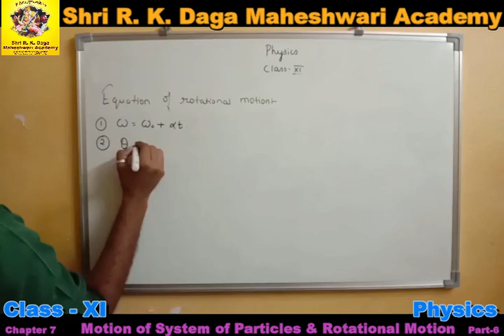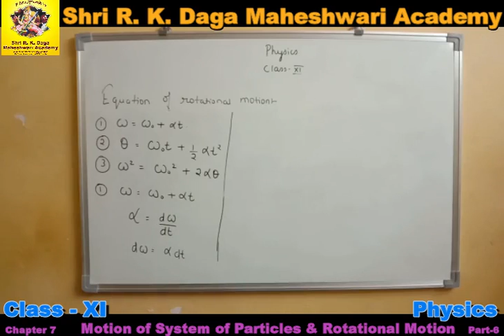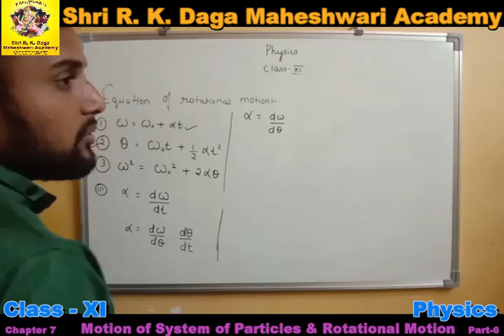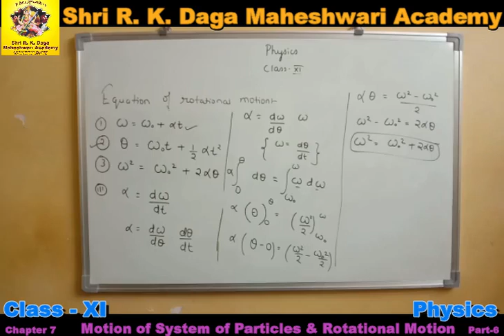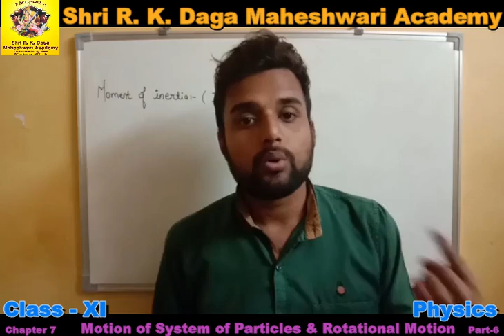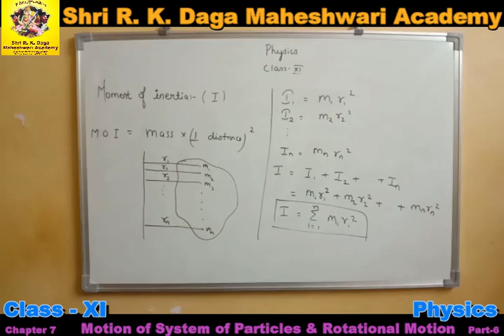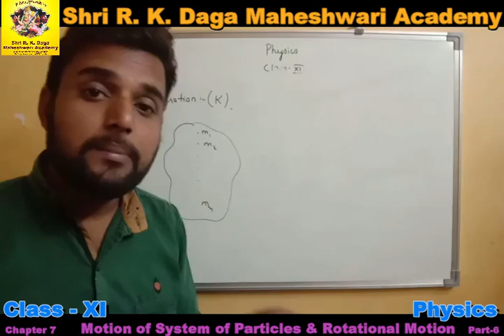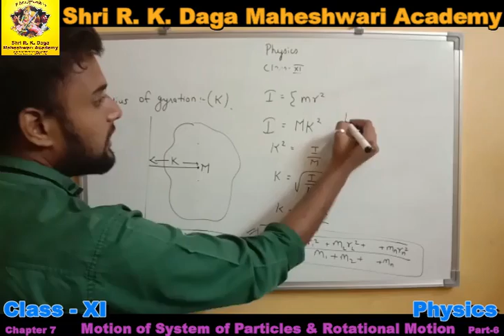Class 11 Physics Ch-7 Motion of System Part-6